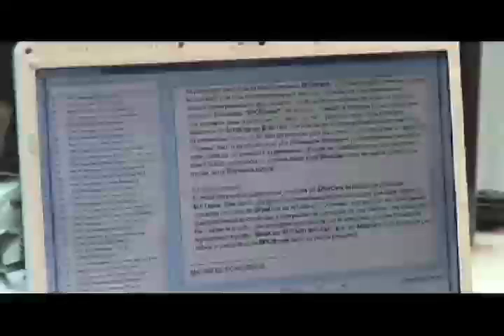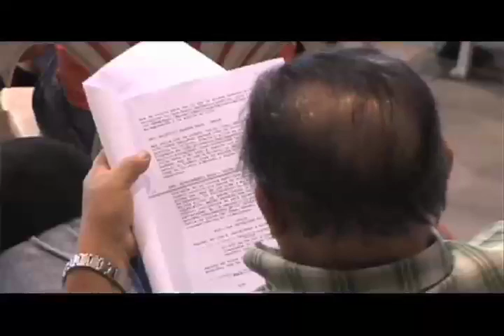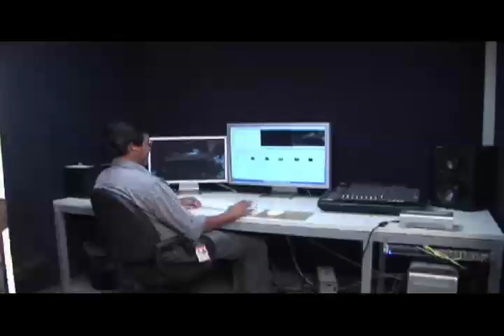LA VILLA DEL CINE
Reportaje sobre el Aniversario de la Villa del Cine y la corta pero productiva trayectoria de esta institución que promueve y apoya al nuevo Cine Nacional.

INFORMATIVO POPULAR
ViVe

REPORTAJE Y EDICIÓN:
JINESCA BADILLA

LOCUCIÓN.
MAYTE VALENCIA

Junio, 2012